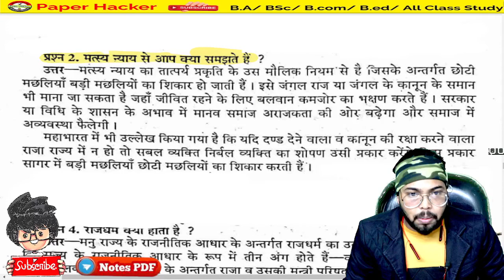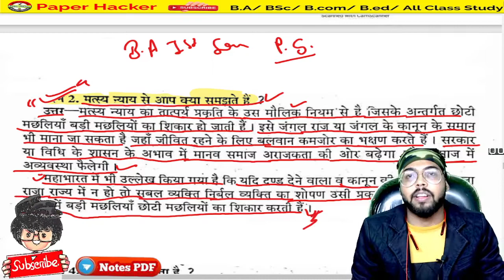3. मत्स्य न्याय किसे कहते हैं,BA 1st Semester Political Science/Important question 2022/Paper hacker